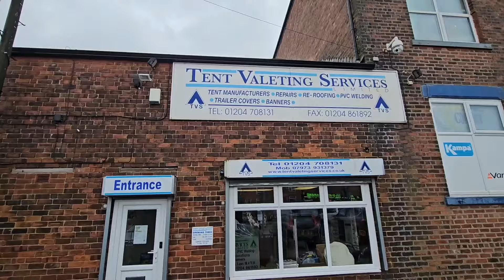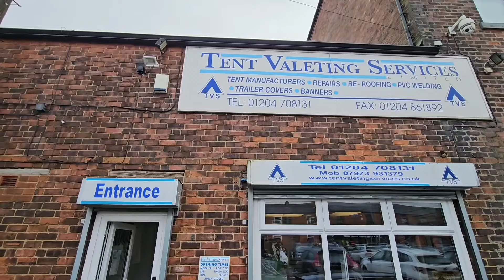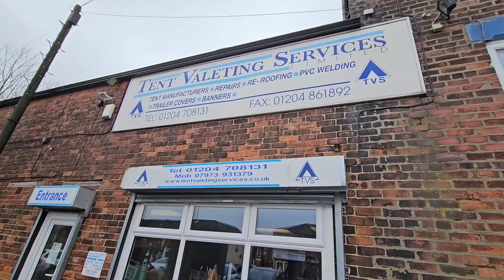Got a problem with your awning? Well look no further, We've got the prefect place for you.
In this weeks vlog Darren takes his awning to be fixed after storm Debbie ruined it. we were so impressed by the result that Tony took ours as well. we met the owners Graham and his beautiful wife Joan who give us a tour of their facilities. so if you enjoy our video then please give it a thumbs up and if you haven't subscribed please consider doing so 😊 Thanks Deb and Tony 👍